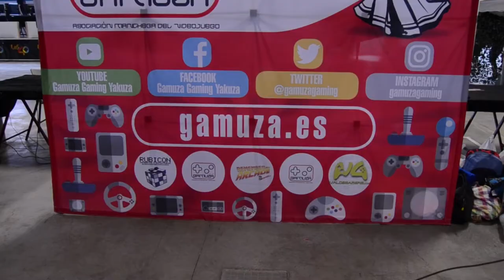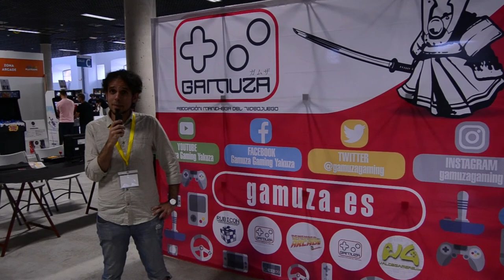Gamuza en PlayGame 2017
Volvemos al E3 manchego para hacer un añito. ¡Bigger, better, louder!